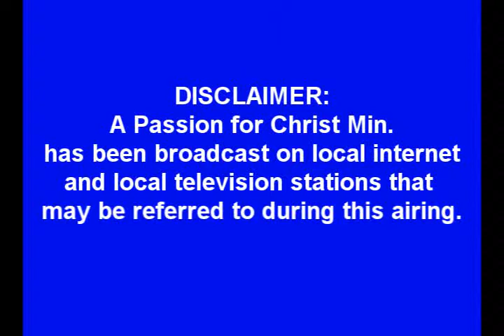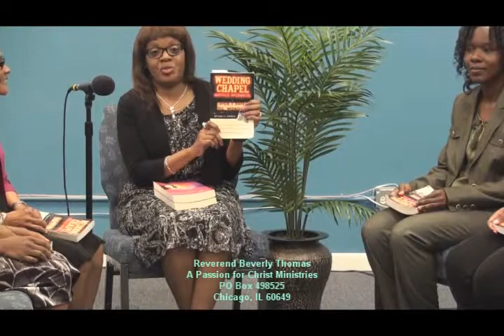The Book Club- "Have You Ever Loved Someone Who Didn't Love You Back"?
In this video Reverend Thomas is discussing her fourth book, Have You Ever Loved Someone Who Didn't Love You Back? In this final hour the Lord wants you to love Him with your whole heart.

And thou shalt love the LORD thy God with all thine heart, and with all thy soul, and with all thy might. Deuteronomy 6:5

NOTE: CLOSED CAPTIONING IS AVAILABLE! YOU CAN ALSO WATCH VIDEO WITH CLOSED CAPTIONING TRANSLATIONS INTO YOUR LANGUAGE!